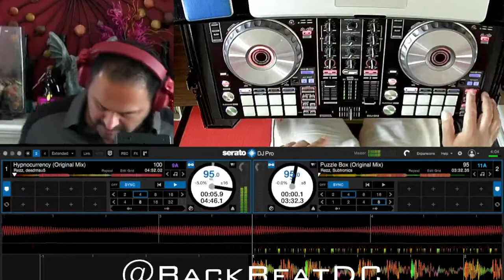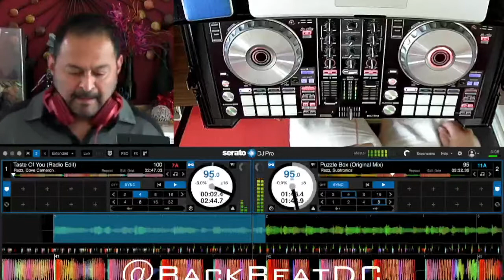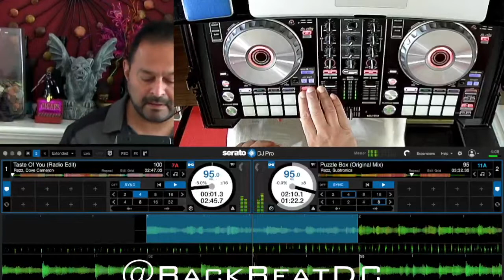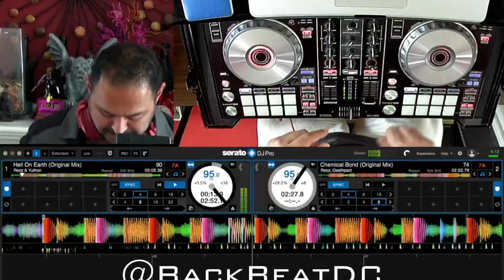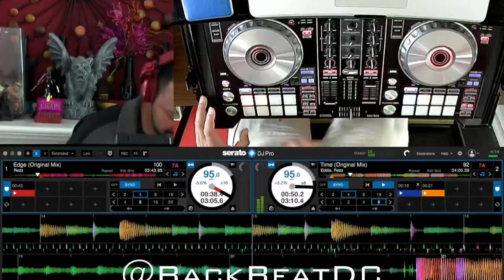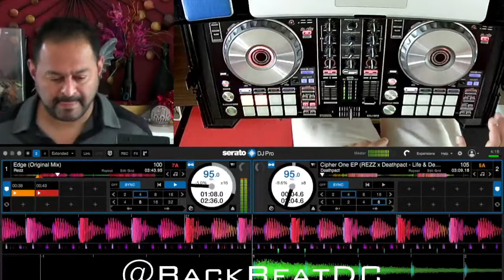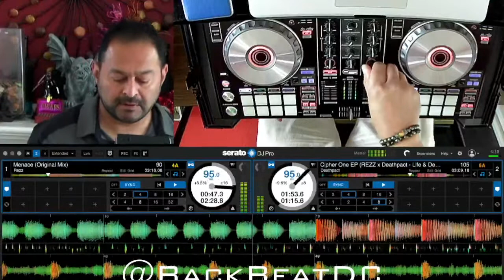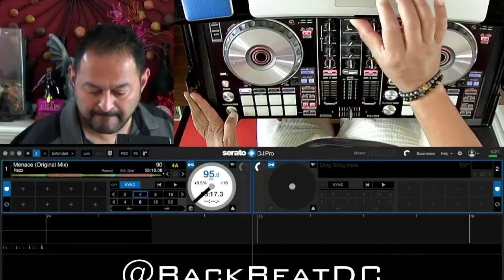Sublime E20 : deepnotiQ : Dubstep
A quick commute-friendly dubstep set that's @officialRezz heavy!
First time playing dubstep & had a blast!

The Sublime series is made up of practice sets recorded ad hoc - there's no pre-planning, all the tracks are selected on the fly with the first track setting the mood for the rest of the set!

We're always looking to feature upcoming artists in our sets!